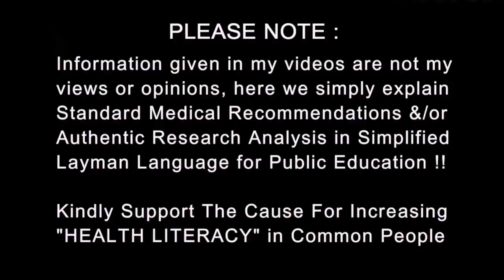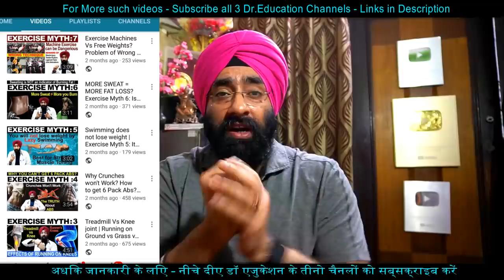Choosing the Best Test For You : X Ray, CT Scan or MRI | Dr.Education Hindi Eng